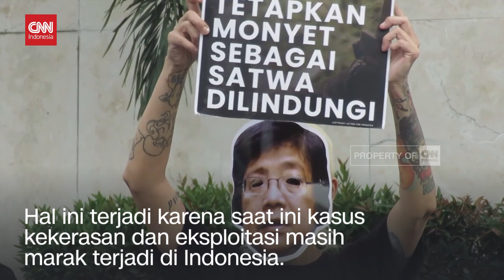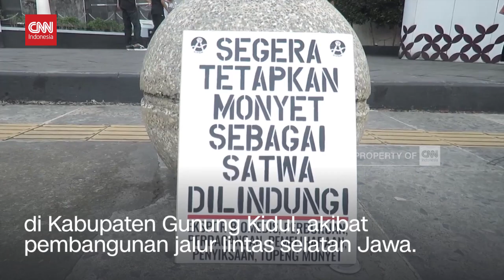Aktivis Yogya Desak Pemerintah Lindungi 2 Spesies Monyet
Sejumlah aktivis peduli satwa Yogyakarta, Selasa sore, menggelar aksi teatrikal di Tugu Pal Putih, menuntut pemerintah segera menetapkan status monyet sebagai hewan dilindungi, terutama dua spesies monyet, yakni monyet ekor panjang atau macaca fascicularis, dan beruk atau macaca nemestrina. Aksi ini dilakukan sekaligus untuk memperingati Hari Primata Nasional yang jatuh pada 30 Januari.